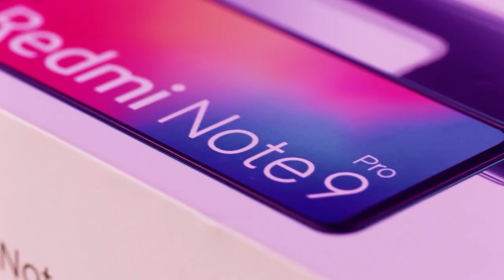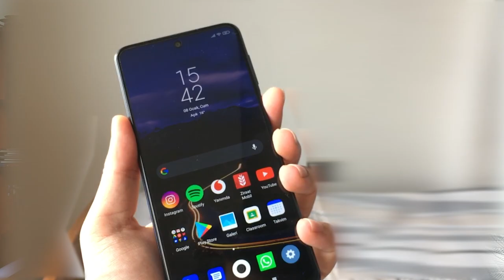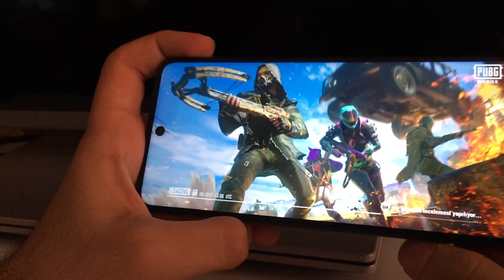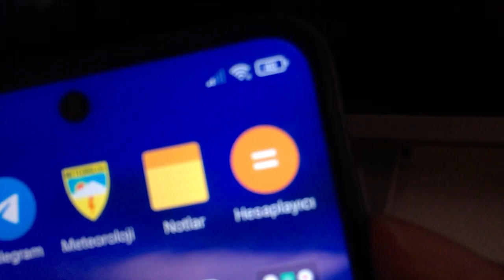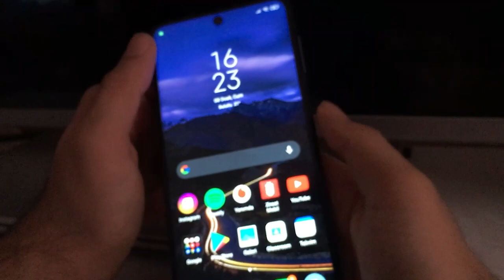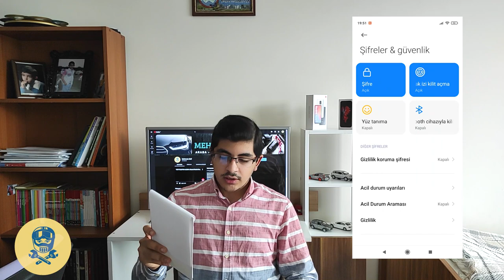PİYASANIN FİYAT PERFORMANS CANAVARI MI? | Xiaomi Redmi Note 9 Pro İnceleme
Herkese Selamlar, bu videomda yeni telefonum olan xiaomi redmi note 9 pro hakkındaki izlenimlerimi, düşüncelerimi ve teknik detayları paylaştım. İyi Seyirler